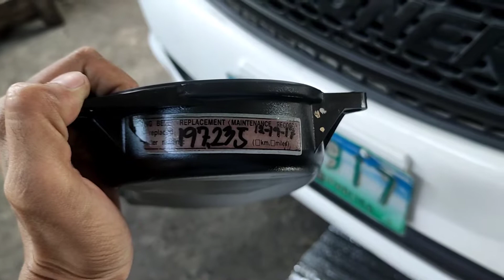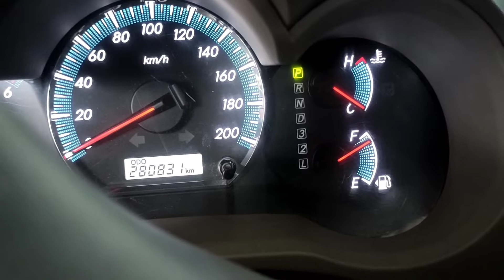TOYOTA FORTUNER | PART 2 NG NAPUTULAN NG TIMING BELT | TOP OVERHAUL!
Top overhaul toyota fortuner
naputulan ng timing belt